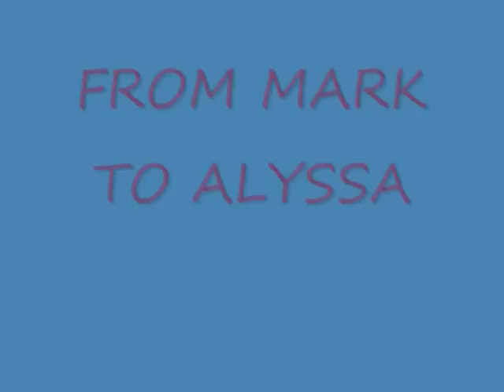Aladdin Show 1 ~ Mark Antony 2008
Mark Antony as Aladdin in Disney's Aladdin A Musical Spectacular in California Adventure.